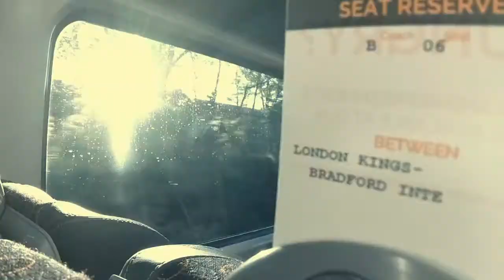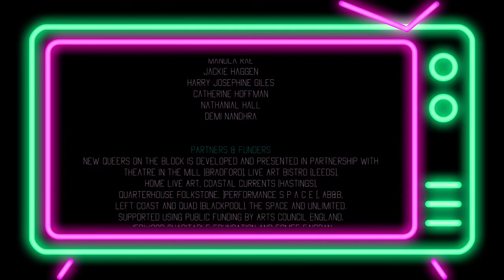New Queers On The Block: The First Three Years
The New Queers team looks back at the last three years of New Queers on The Block programme

Cinematographer: Rosie Powell
Editor: Rosie Powell
Executive Producer: David Sheppeard

Creative Producer: Xavier de Sousa
General Manager: Carmen D'Cruz

Tour 1 Producer: Ema Boswood
Tour 2&3 Producer: Lee Smith
Marketing Manager: Rasheed Rahman
PR: Anna Goodman for Abstrakt Publicity

Mill (Bradford), Live Art Bistro (Leeds), Home Live Art, Coastal Currents (Hastings),Quarterhouse Folkstone, ]performance s p a c e [, Art B&B, Left Coast and QUAD (Blackpool).

Supported using public funding by Arts Council England and with support from Jerwood Charitable Foundation.